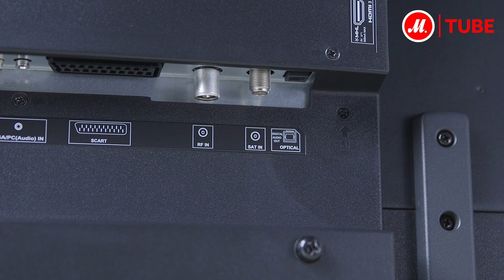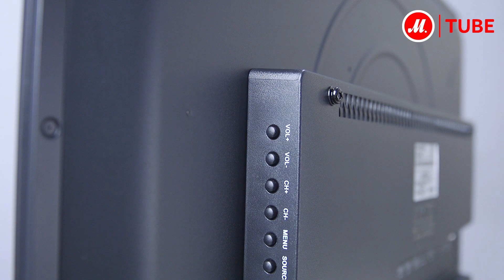Обзор телевизора Sharp LC-32CНG6352E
Телевизор Sharp LC-32CНG6352E поддерживает технологию Smart TV и оборудован встроенным модулем Wi-Fi, что превращает его в медиацентр квартиры.

Экран телевизора поддерживает высокое разрешение HD Ready, что делает изображение ярким и чётким. Аудиокодек Harman/Kardon и пара фронтальных динамиков создают полноценную и глубокую звуковую картину.

● Купить Sharp LC-32CНG6352E, прочесть отзывы покупателей, инструкцию пользователя и подробные характеристики можно на сайте «М.Видео»; или посмотреть все ЖК LED-телевизоры Sharp по ссылке